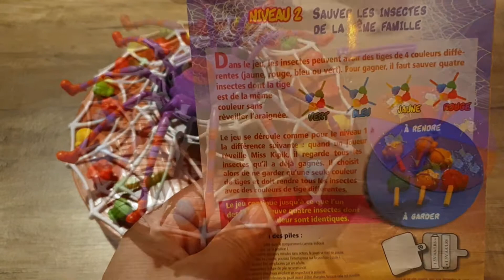Jeu Miss kipik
2 façons de jouer à Miss Kipik. Jeu 1 : Récupérer le plus d'insectes possible sans réveiller l'araignée. Jeu 2 : Récupérer 4 bâtons de la même couleur sans réveiller l'araignée. A toi de jouer !